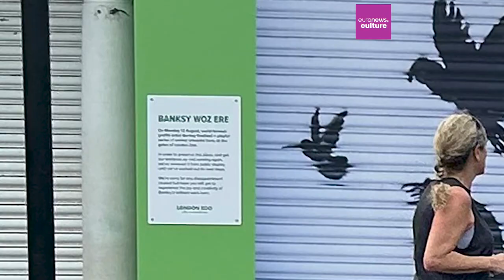'Banksy woz ere': London Zoo removes elusive street artist's gorilla mural for 'safekeeping'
A Banksy artwork on the shutters of London Zoo has been taken down for "safekeeping" to allow the attraction to fully make use of its entrance during the busy summer season.